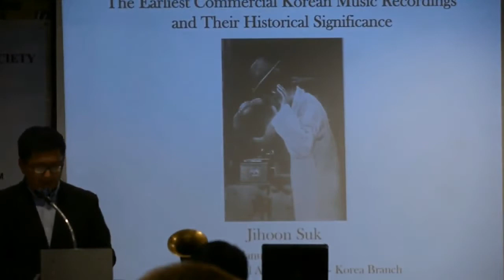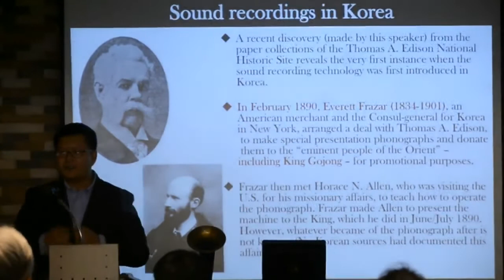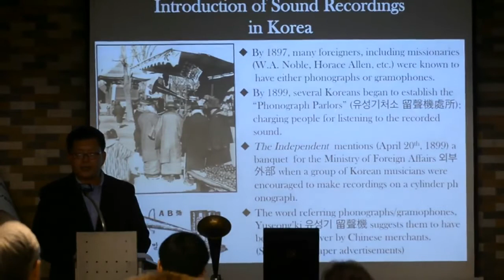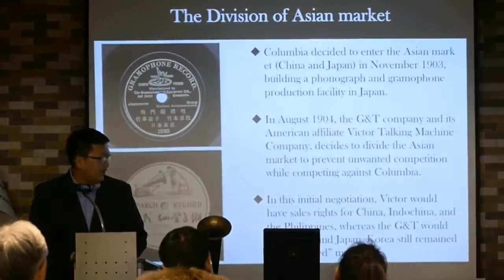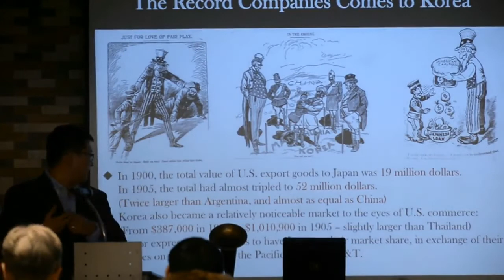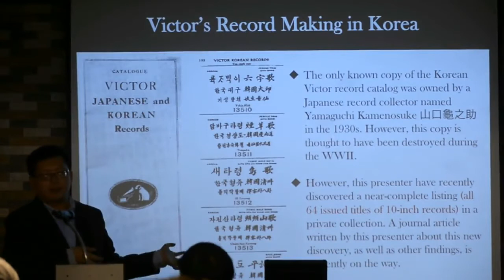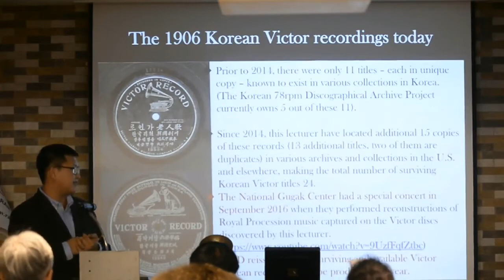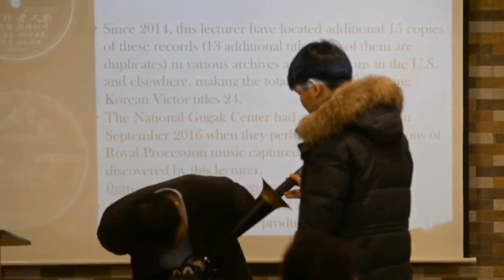The Earliest Commercial Korean Music Recordings and Their Historical Significance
Lecturer: Jihoon Suk
New Audio File

In the first decade of the 20th century, the newly-established record industries in North America and Europe were eager to expand their market to all over the world. Starting in 1902, the London-based Gramophone and Typewriter (G&T) company began a series of recording sessions in non-Western countries, usually referred to as "recording expeditions," to record music and other types of performing arts for potential customers in the non-Western world.

During these recording expeditions, there were always "intermediaries" in the area, who, not only acted as "talent scouts" to find performers willing to make recordings, but also acted as sales agents for the recording companies. Korea was no exception in the eyes of the executives of the G&T company. The 101 sides of Korean recordings recorded by the company (but eventually produced by its American affiliate, Victor Talking Machine Co.) in 1906, were the direct results of their third major recording expedition to Asia.

The musical importance of these 1906 Korean recordings cannot be stressed enough, as they provide rich resources for studying the earliest attainable forms of Korean pre-modern music. Their production history also reveals an interesting dynamic between the Western record companies and the Korean public, which paralleled the socio-economic effects and outcomes of the coming of the "West" to the "East" at the turn of the 20th century. (It even reveals a surprising connection with the RAS!)

This lecture will include a demonstration of early sound recording technologies, both playback and recording technologies using period equipment. It will also include several sound clips of several extant 1906 Victor Korean recordings.

Jihoon Suk received a BA and MA in Korean modern history from Yonsei University. While he calls himself a "generalist" in terms of his knowledge on Korean history, his primary research focuses on the roles of the modern non-textual media (sound recordings, films, and photographs), as it was one of the most crucial factors shaping the modern perception of Korean "traditional culture" or "national culture" as we see today.

He is also an avid collector of vintage sound recordings, which led to his involvement with the Korean 78rpm Discography Project and Archive a near-complete online database of Korean commercial records issued between 1907 and 1945. He also has been working with various museums and archives in Korea and around the world, including the Independence Hall Museum of Korea, the Korean Film Archive, the National Gugak Center, U.S. Library of Congress, The New York Public Library, and the University of Hawaii-Manoa.